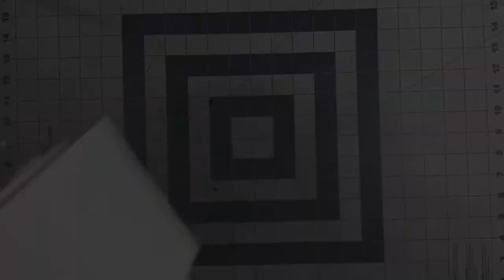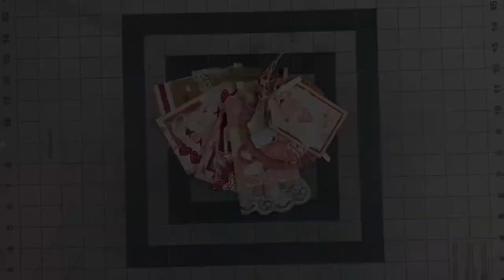Tag Book Project Share | Thoughtful Studio